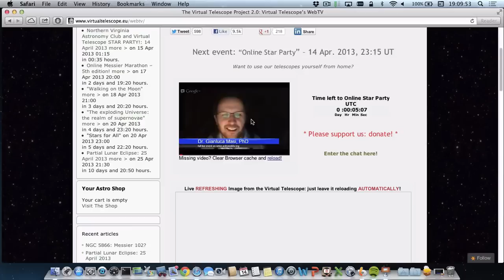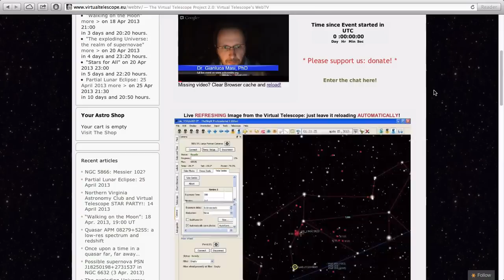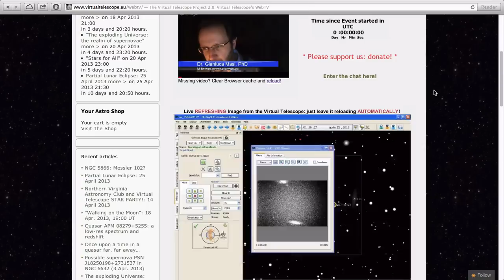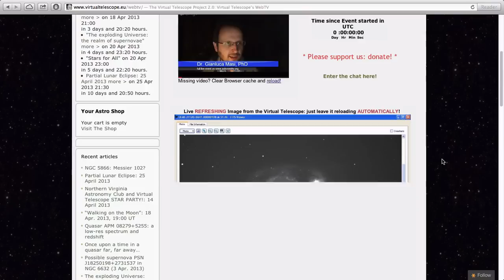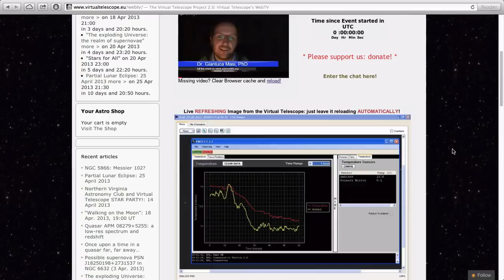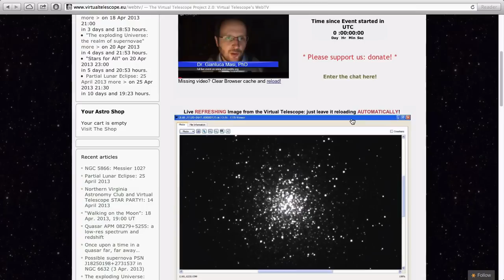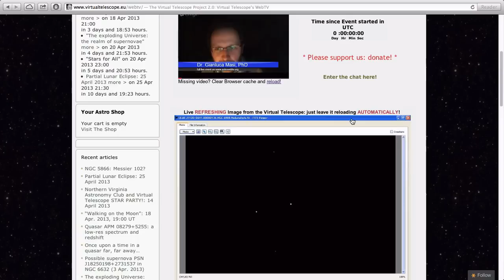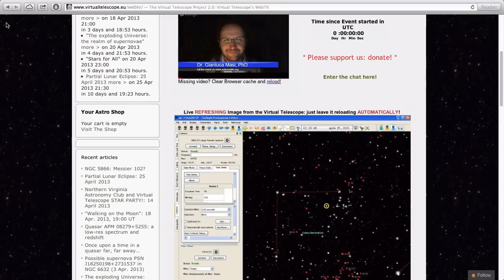Gianluca Masi speaks to the Northern Virginia Astronomy Club 14-Apr-2013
Dr. Gianluca Masi spoke to the Northern Virginia Astronomy Club about the Virtual Telescope Project. His talk was delivered live via the Internet from near Rome, Italy.